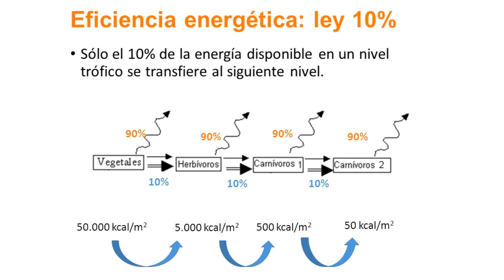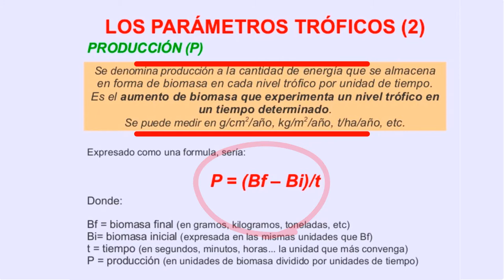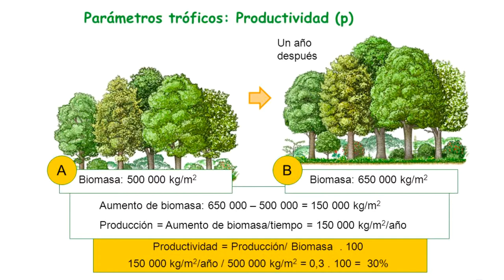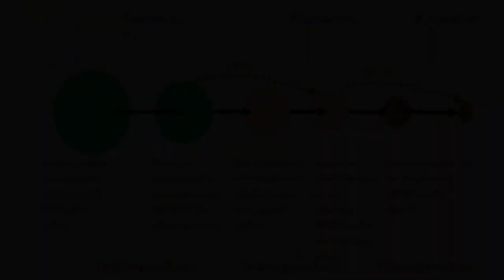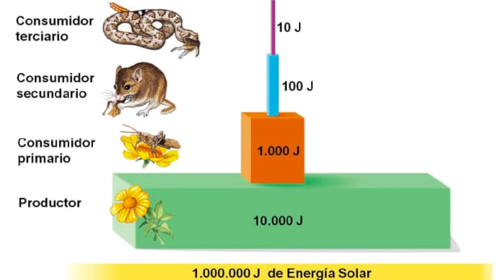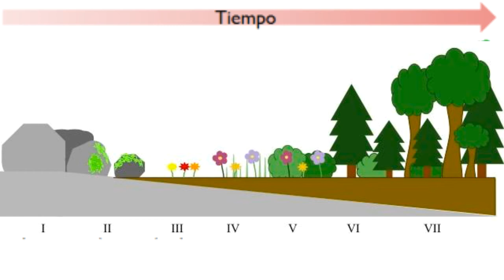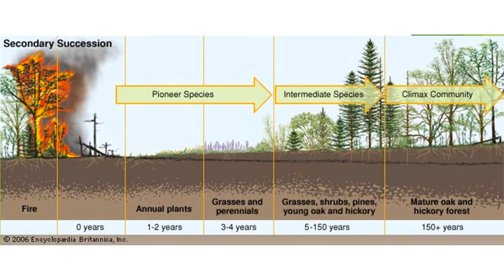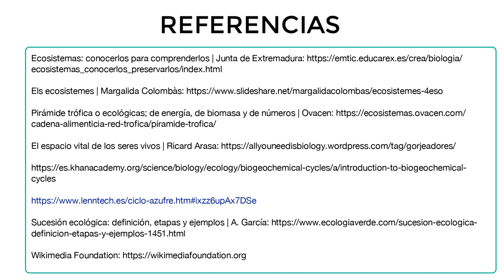Parámetros y pirámides tróficos - Ecología - 4ESO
Parámetros tróficos. Pirámides tróficas. Sucesiónes ecológicas.Tipos de sucesiones. Regresión ecológica.
Biología de 4ESO